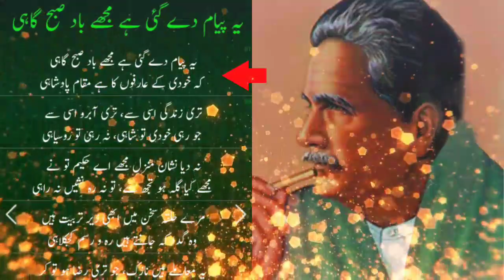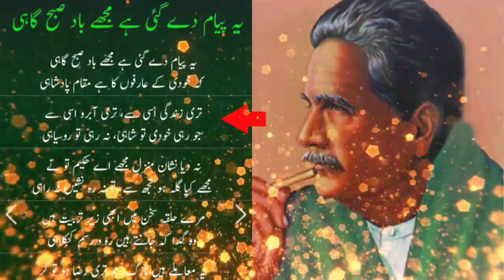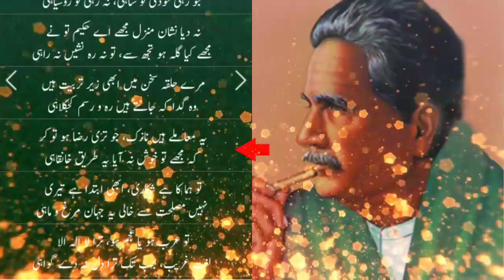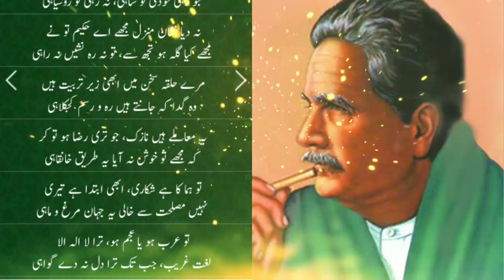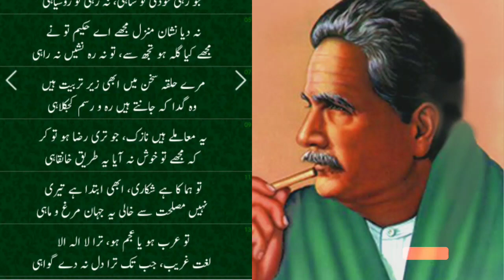Ye payam de gaee hai mujhe bade subhe gahi | kalame Iqbal | Iqbal poetry | Niyam Ansari